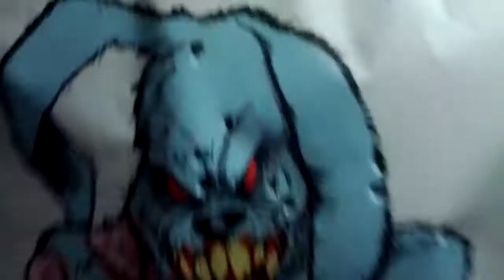Anna 2ed vid